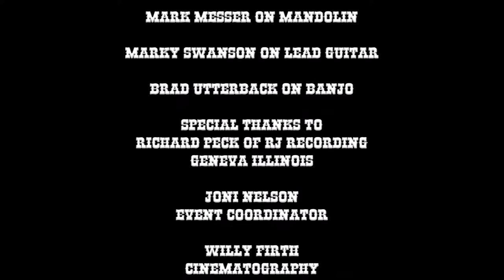Henry's Song by Chuck Firth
The River Valley Rangers with Special Guest Chuck Firth